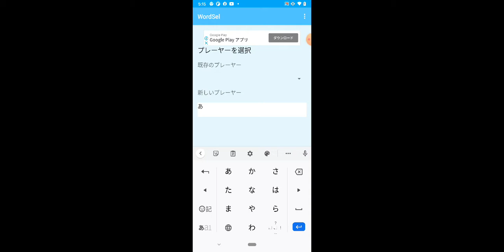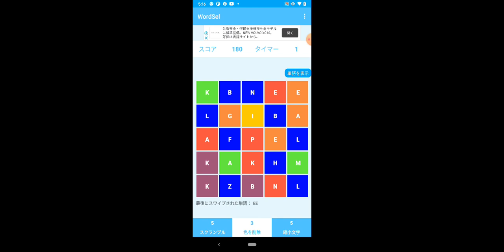look for word 単語探し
Google play